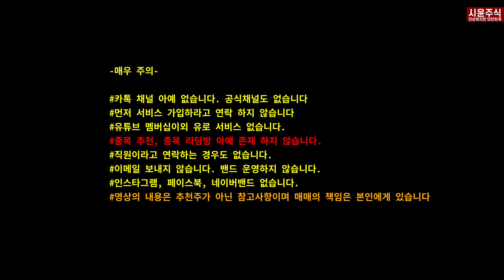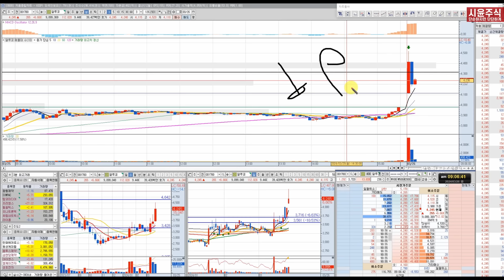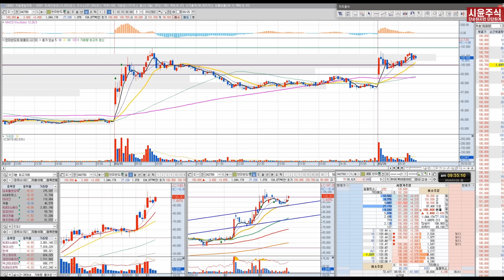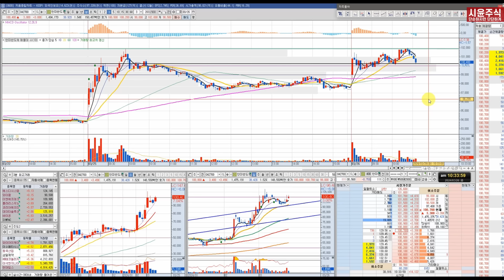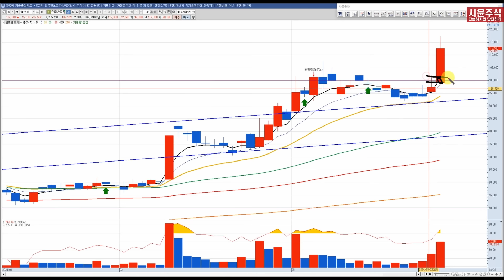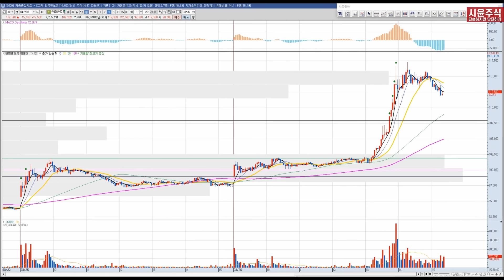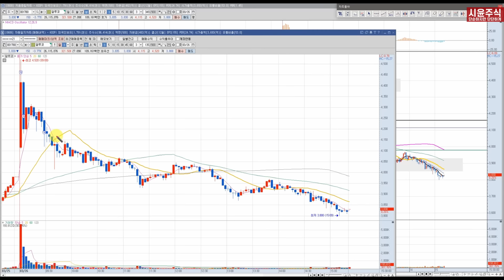최면이 안먹히네..아쉬운 실전단타매매